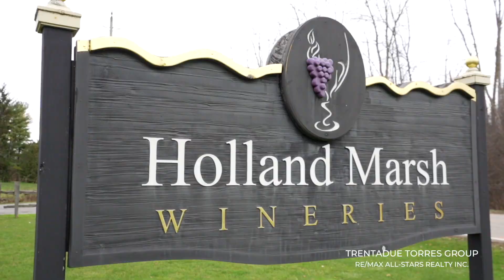ThatsAWrap - November was another busy month for the team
November was another busy month for the team and as we ramp up for the Holiday Season and all the festivities it holds, we wanted to send out a huge thank you to both our team and our clients. Helping over 220 families this year alone & thousands over the years.

With our top notch marketing, our countless services and outstanding negotiating skills TTG really is the best choice for your investing, buying and selling needs.

For each listing we offer an extensive list of services to facilitate your listing in every way possible.

✔️Minimum 3 Realtors on every listing
✔️Access to team of in-house professionals: 2 Brokers, over 8 languages spoken, Marketing, Designer, operations & admin staff, Certified Negotiating Experts & Accredited Buyer Representatives, all working towards selling your home
✔️Email campaigns to our DATABASE of Buyers & Agents
✔️Custom website for your home
✔️Staging - both virtual & traditional available
✔️Professional photography & cinematic video tour
✔️24 hr communication on your terms
✔️Complimentary packing kit
✔️Pre-screening of in-person showings
✔️Virtual open houses & tours
✔️Extensive marketing on multiple platforms - targeted online ads, social media, print & digital ads
✔️Coming Soon/Exclusive
✔️Marketing
✔️International exposure via RE/MAX website
✔️Feedback & weekly activity reports
✔️Discounts & special perks at preferred partners
✔️In-house contractor & extensive network of trades people
✔️Home cleaning/

Contact Sonya & Dolores today to see how our team can help you!

💻 | TrentadueTorres.com

Selling over $240 Million Dollars in Real Estate for 2021 & Achieving Pinnacle Award with RE/MAX 🎉

🥇 #1 OVERALL REALTORS IN STOUFFVILLE
🏆 #4 OVERALL REALTORS IN YORK REGION
🏅 #44 OVERALL REALTORS ON TRREB

🇨🇦 #24 RE/MAX NATIONWIDE LARGE TEAMS (Residential)
🇨🇦 #30 RE/MAX NATIONWIDE OVERALL TEAMS (Residential & Commercial)

🌎 #40 RE/MAX WORLDWIDE LARGE TEAMS (Residential)
🌎 #59 RE/MAX WORLDWIDE OVERALL TEAMS (Residential & Commercial)

January - September 2021 YTD volume stats.